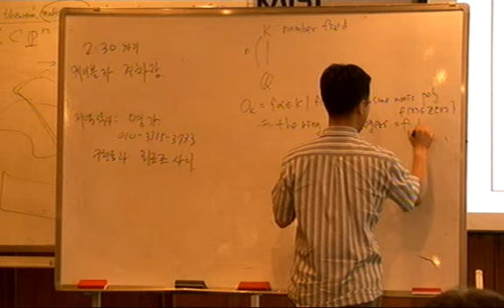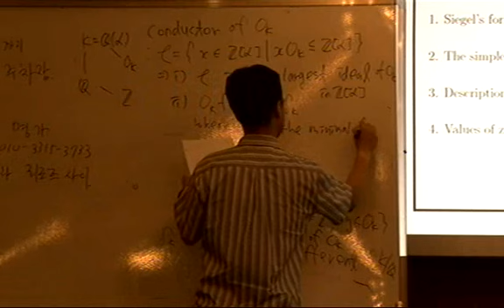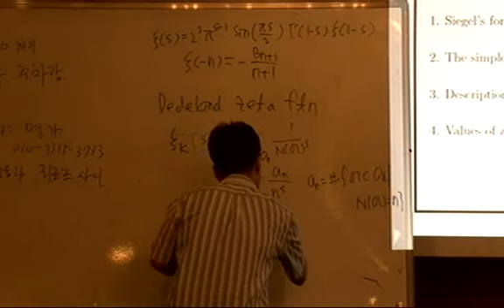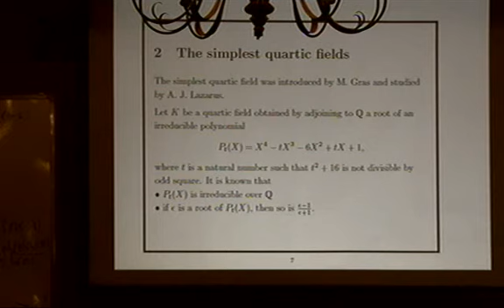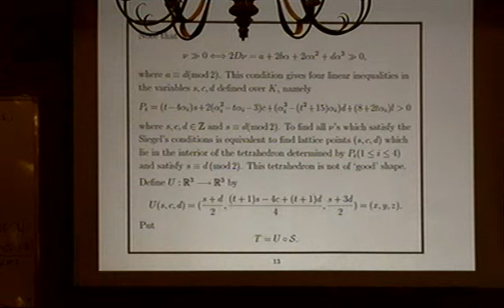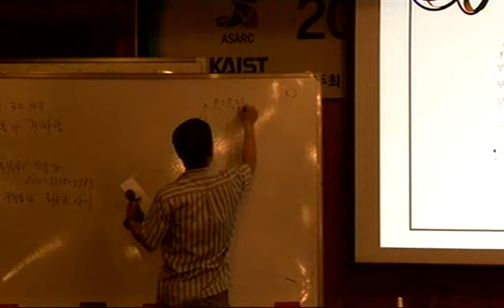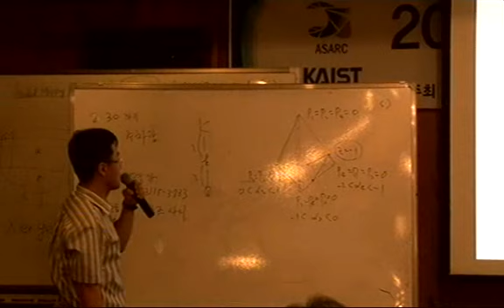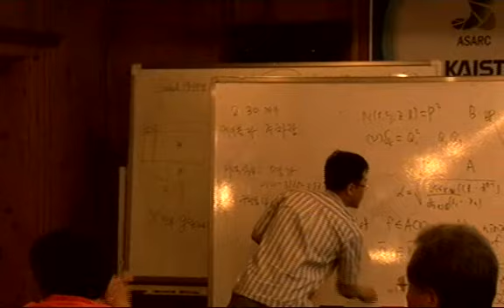Jun Ho Lee (KAIST) / Evaluation of the Dedekind zeta functions at s =-1 of the simplest...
2009 ASARC WORKSHOP
Evaluation of the Dedekind zeta functions at s =-1 of the simplest quartic fields / 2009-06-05